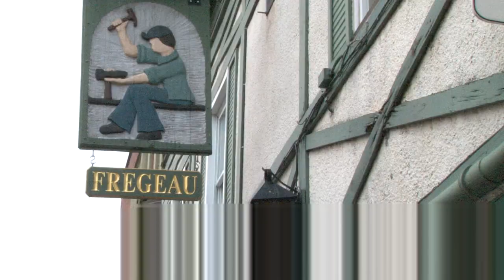Mon Québec fait son ménage de printemps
Sara Pruneau Bélanger
Alain Mathieu

Avec
Alexe Bernard
Chloé Leduc
Rémi Léonard
Antoine Bédard
Charlotte L.-Gardien
Fred D'Astous
Marie-Pier Chevrette
Vincent Limoges
Christophe Pilon
Yunnan Grégoire
Soumaya Harbaoui
Rosalie Laroche St-Martin
Samuel Turgeon Dalpé
Laurent Richer
Charles Frenette-Vallières
Charles Morin
Mélissa Nelson
Alexandre Perreault
Daniel Brodeur
Heidi Keurentjes
les étudiants s'étant prévalus de leur
droit de vote

Remerciements à
Victor Varacalli
L'Atelier Art Toutes Directions
Le Réécsh

Musique de
Richard Desjardins